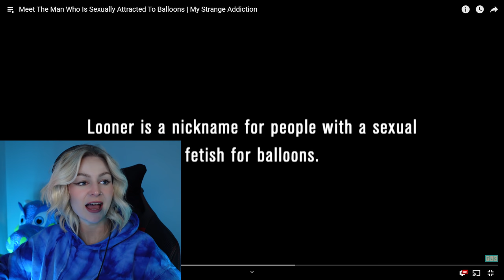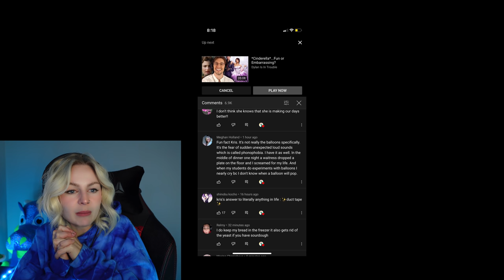Man Loves Balloons a Little too Much...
I enjoy reacting to these TLC shows, let me know if you do to in the comments below! Or if you wanna see me react to something else!
Appreciate you!